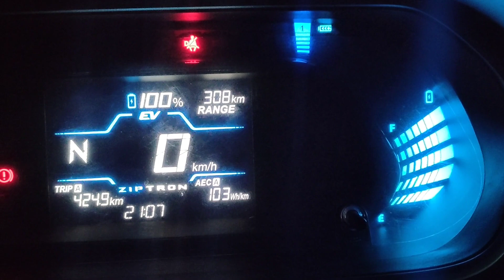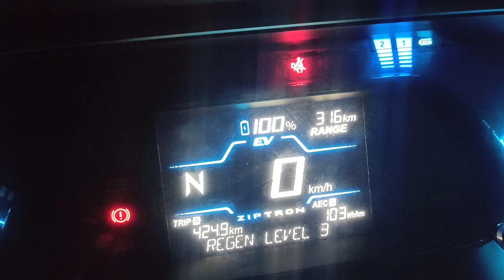Tata Tiago EV ka range after 💯% charging.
@Tata Tiago